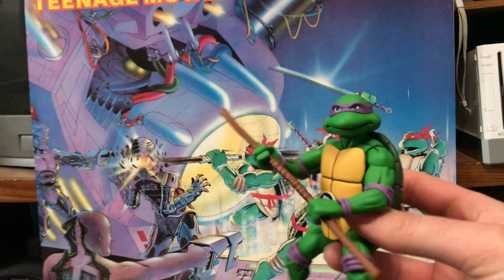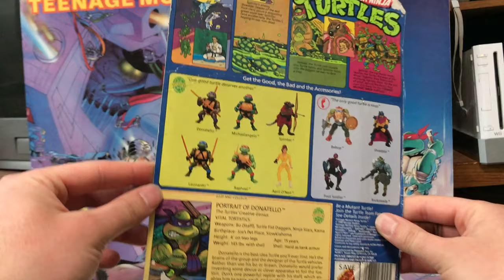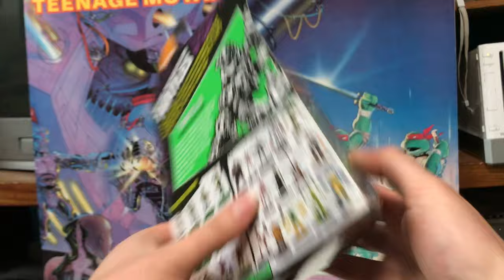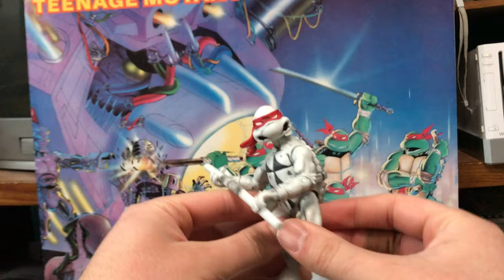Part 2: Donatello-TMNT Collection Collection